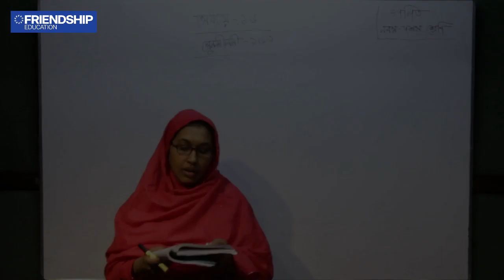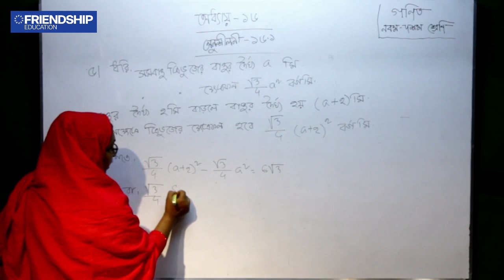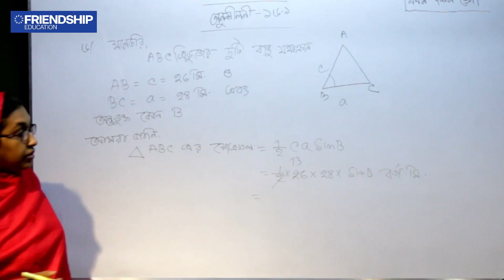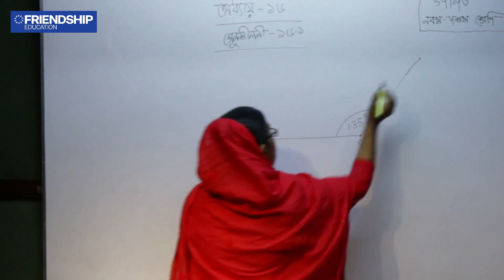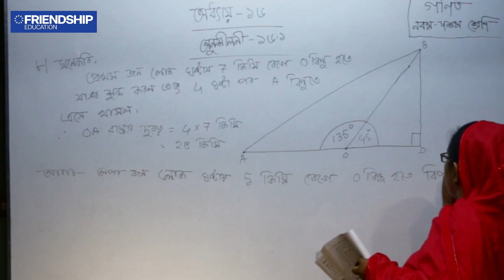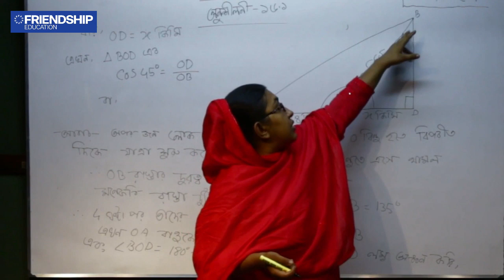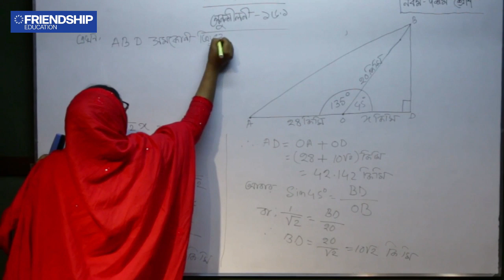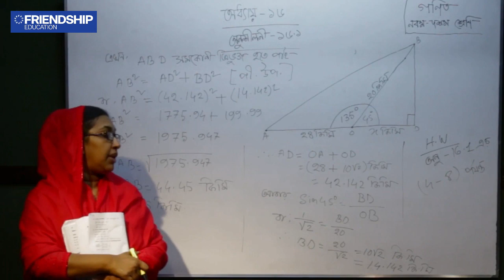গণিত-পরিমিতি (পর্ব ২) - নবম-দশম শ্রেণি